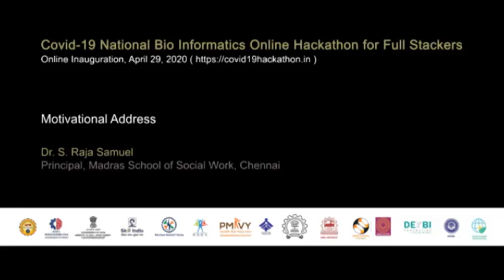Motivational Address by Dr. S. Raja Samuel